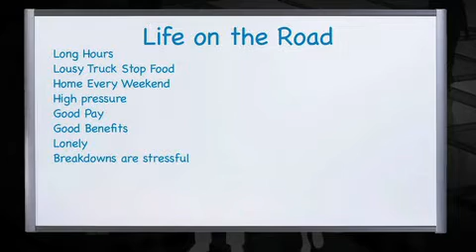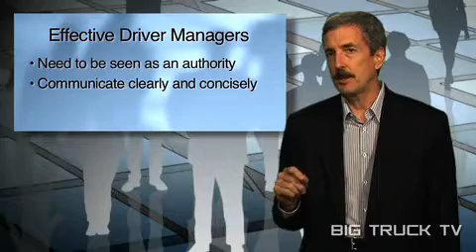Driver Managers & How They Can Effect Truck Driver Retention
CostDown Consulting believes that an effective driver retention program requires a 'whole company' approach as virtually every department within a trucking company can influence driver turnover.  This video, 'Driver Managers & How They Can Effect Truck Driver Retention' explains how the relationship between driver managers and assigned drivers influence truck driver turnover.